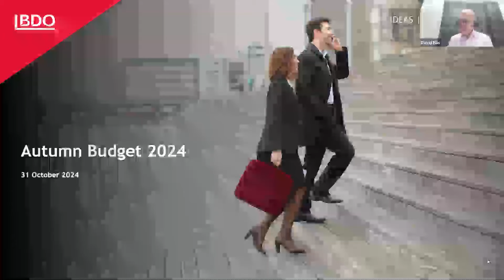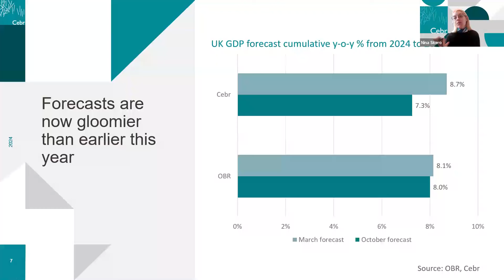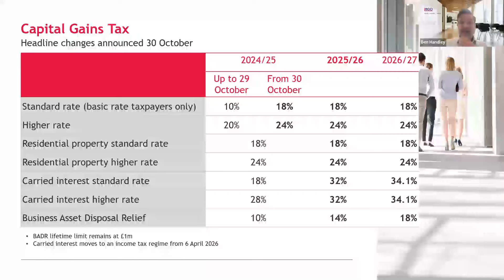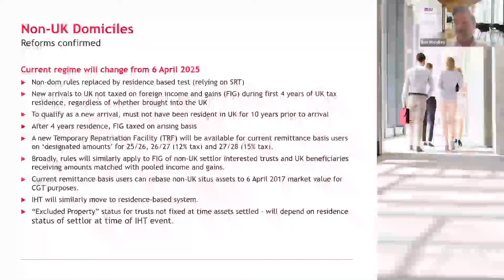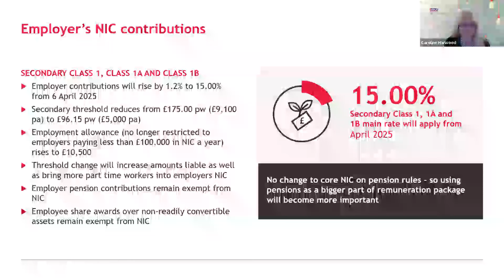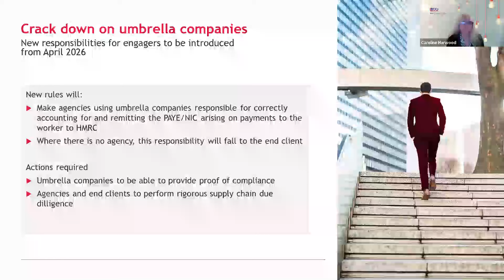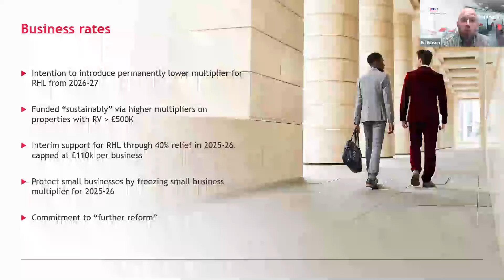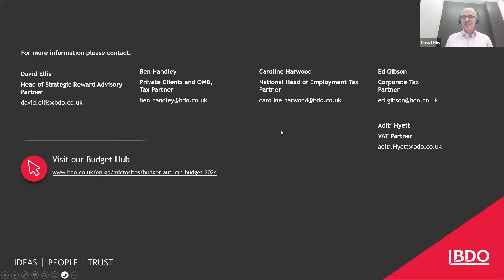BDO Autumn Budget Webinar - Expert Analysis | October 2024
Our tax experts Caroline Harwood, Ed Gibson, Aditi Hyett and Ben Handley provide an in-depth analysis of the Chancellor’s Autumn Budget announcement, and the potential impact for you or your business.

They are joined by Nina Skero, Chief Executive of the Centre for Economics & Business Research, who offers a comprehensive economic overview.

Intro - 00:00
Economic overview - 02:30
Personal taxes - 15:58
Employment taxes - 35:02
Business taxes - 50:09
Indirect taxes - 55:56